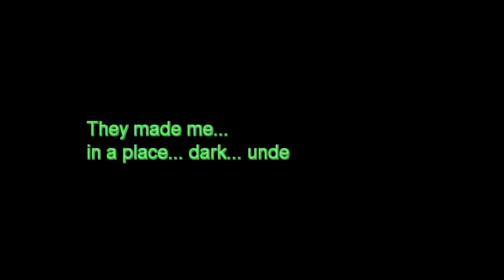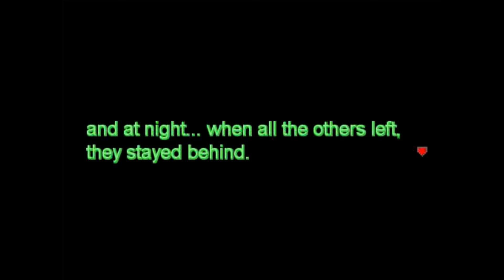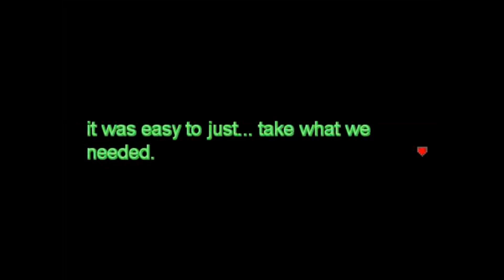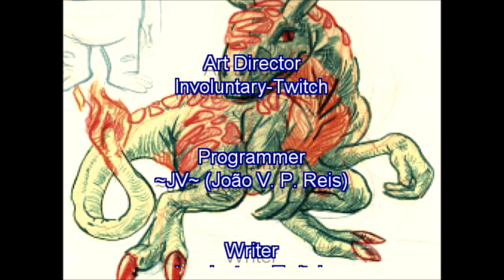Pokémon Uranium: ENDING (Spoilers)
THE GRAND FINALE TO POKÉMON URANIUM! I take you guys to the Tandor Championships to prove once and for all that the Great Anchovy Reigns over this land! I finish off the story strongly, but there are some side things i will get to on a later date, plus i want to start doing Pokémon Sun and Moon!  Hope you guys enjoyed this Series!